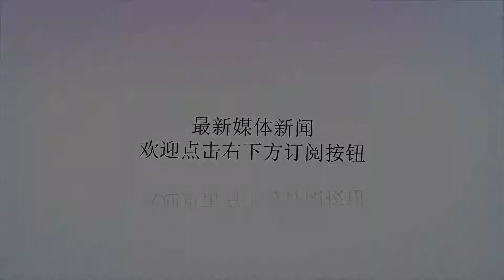一战后德国被禁止造坦克，结果德国造了一大堆炫酷的轮式装甲车！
谢谢！在一战后，作为战败国的德国被迫签署了在他们看来“丧权辱国”的《凡尔赛条约》，而咱们今天要讲的主题也和这个条约息息相关。我们知道，虽然一战的规模没有二战那么大，但论血腥程度可是有过之而无不及，特别是法国，一战的主战场就是在法国北部，数年时间，整个法国北部基本上被打成了月球，几乎家家户户都有孩子、丈夫、父亲伤亡。对法国来说，其对德国是有着强烈的惩罚意愿的。所以啊，就算英美为争夺世界霸权有意对德国从轻发落，但照顾到法国的情绪，依然制定了极为严苛的《凡尔赛条约》。凡尔赛条约在条约中，德国陆军的数量不能超过10万人，不允许生产坦克，不允许制造大吨位战舰，不能拥有空军，割让300万平方公里海外殖民地，割让八分之一本土国土。好家伙，这些条约不可谓不绝啊，但这是很难让当时的德国人接受的，要知道，一战德国投降的时候，尚未有一名协约国士兵踏入德国领土。在这样丧权辱国的条件下，不少德国人是想拿起武器继续抵抗的，但可惜的是，在投降的时候，德军所有的重武器都已经被卸甲，因此并不具备再战资本。虽然德国人在当时被迫接受了该条约，但却种下了仇恨的种子。讲述完了背景，咱们回到正题，在希特勒掌权后，重整军备计划开始秘密进行，当然了，为了麻痹其他国家。类似坦克、军舰、战机等重武器的开发进行的都十分隐秘，在明面上，德国人制造了一系列轮式装甲车以混淆视听。接下来，观史君就为大家详细一下这些时代产物！上图中的装甲名为SdKfz221，这是一款定为快速侦察的轻型轮式装甲车，重量为4吨，在一台75马力汽油机的助力下，该装甲的时速能够达到80公里，一般来说，会配备一挺7.92毫米口径机枪。SdKfz221是德军一系列轮式装甲的开篇之作，列装于1935年，一共生产339辆。上图中的装甲名为SdKfz222，这款轮式装甲是SdKfz221的改进型，不仅在装甲厚度上得到加厚，在火力上也换上了威力更为强大的20毫米口径机炮，不过该车的定位也是侦察车。在配置方面，该装甲的动力和底盘与SdKfz221都是一致的，但因为火力和护甲的加强，重量达到了5吨，时速也降低至70公里，服役时间则是1938年，共生产990辆。这是22系列轮式装甲的最后一款，名为SdKfz223，该装甲的定位与前两者不同，而是一款用作指挥和通信的装甲，除了在车顶搭载一圈大大的天线之外，一般还会配备一挺7.92毫米机枪。在参数方面，该装甲的底盘和动力以及车架与SdKfz221都是一样的，算是改装车，时速也能达到80公里，服役于1936年，共生产567辆。与SdKfz22系列的侦察定位不同，SdKfz23系列的研制目的就是主战，上图为SdKfz231六轮轻型装甲，重量达9吨，动力为一台80马力戴姆勒汽油机，时速能够达到85公里。在火力配置上，SdKfz231前期为一挺7.92毫米机枪，在后期大规模列装了20毫米机炮。SdKfz231是当时德军的常备装甲，服役于1935年，产量达1000辆。上图为SdKfz232八轮轻型装甲，这是SdKfz231的进阶款，在火力、动力、护甲上都有了明显提升。且SdKfz232的全称应该为SdKfz232/263,因为232款和263款的底盘都是一样的，只是232款搭载的是20毫米机炮，263款搭载的是7.92毫米机枪。二者都搭载了一台155马力汽油发动机，时速可达100公里，重量为8吨。上图装甲名为SdKfz233，说起来啊，这款装甲和SdKfz232/263是一条生产线生产的，甚至是一批下线的。在动力、底盘、护甲等参数上均一致，因此，SdKfz233的产量和前两者是算在一起的，三者一共生产了650辆，服役于1936年。从图片咱们也是能够看出它们的不同，SdKfz233搭载了更强的火力，具体来说，该装甲直接安装了早期为四号坦克准备的炮塔！上图装甲名为SdKfz234，它还有个霸气的名字，叫做美洲狮。从编号来看，这款装甲应该是和前面几款一批的产物才对，但实际上，SdKfz234的服役时间为1943年，这是一款过渡型装甲。在当时，德国虎式坦克刚刚列装部队，数量不多，豹式坦克还未入列，面对苏军坦克部队时实在压力山大。于是SdKfz234承担了过渡的重任，该装甲搭载了一台220马力柴油机，重达12吨，时速80公里，在火力上，配备了一门50毫米口径炮，甚至后期生产的SdKfz234还使用了75毫米主炮！上图中的轮式装甲车定位与前面几款都不一样，这是一台军官乘坐的指挥车，名为SdKfz247。它没有配备任何武装，重量只有5吨，搭载了一台65马力的发动机，时速也只有70公里。不过SdKfz247却是专门为德军侦察营和摩托部队指挥官开发的座驾，服役于1937年，一共生产了68辆，且除了图中所示的4轮款外，还有6轮款！看完之后，不知道大家有没有一种恍如隔世的感觉，咱们先不考虑这些装甲的实战性能，单从外观来看，着实都很惊艳啊。不过作为混淆视听的产物，这些轮式装甲车并没有能够在历史中留下什么闪光时刻，就算是专门为打击盟军装甲推出的美洲狮，上了战场也只有挨揍的份。好了，文章就到这里，欢迎大家多多留言讨论，有观点大历史会在留言区与大家再见的！